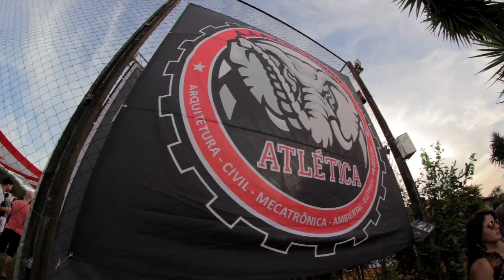Teaser - Calourada Da X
Magu Produções (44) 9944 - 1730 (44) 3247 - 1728